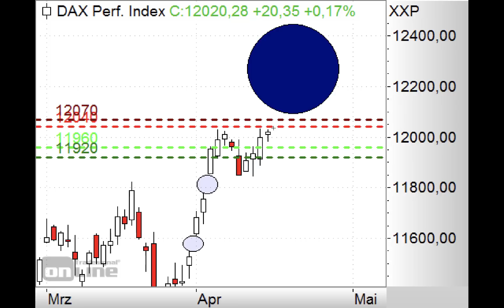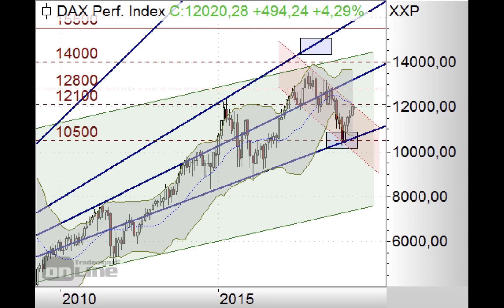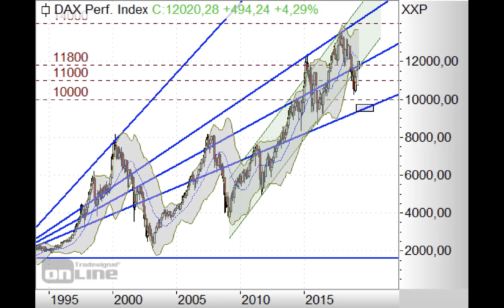DAX pendelt um 12.000 Punkte! - Morning Call 16.04.2019